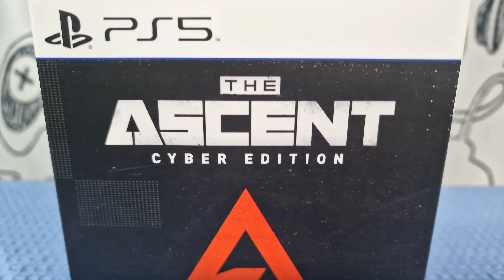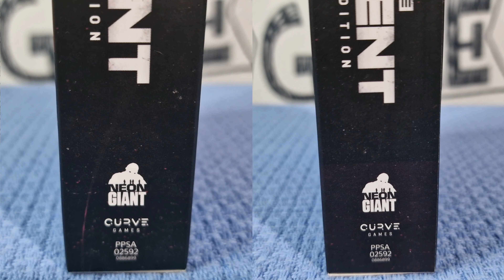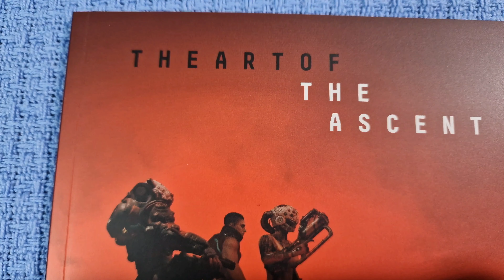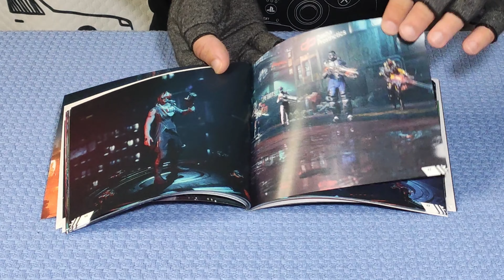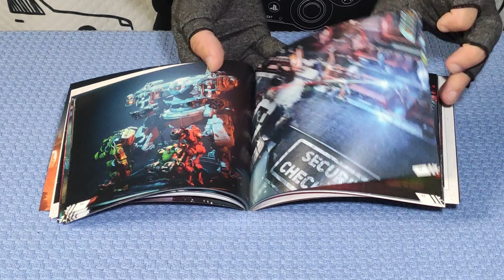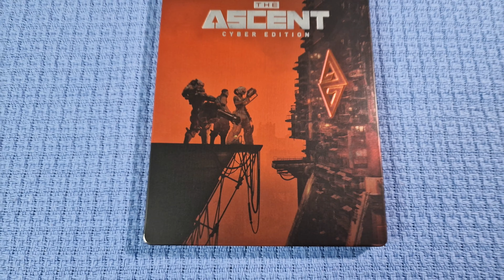[Unboxing] The Ascent Cyber Edition [PS5][PT-BR]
Unboxing da edição cibernética da ascensão.

Cenas do jogo gravadas por mim e retiradas do trailer da Neon Giant: